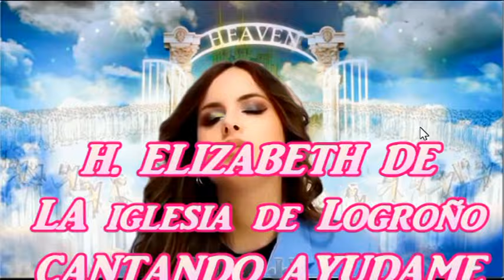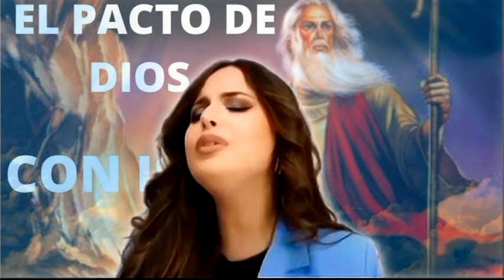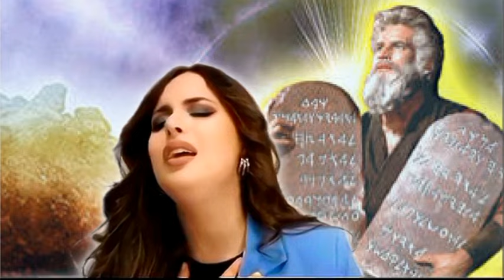ELISABETH Cantando Ayuda Me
HOLA MIS AMORES HOY VAMOS CON ESTE VIDEO DE ELISABETH Cantando Ayuda Me  Dios Bendiga A mi Sobrina y Me La Haga Feliz  Un Beso Tkm